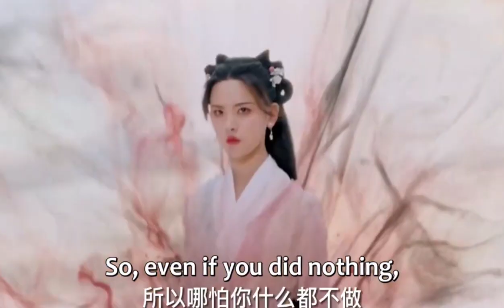🌺 7 Best Chinese Historical Drama of 2023 so far! Must Watch